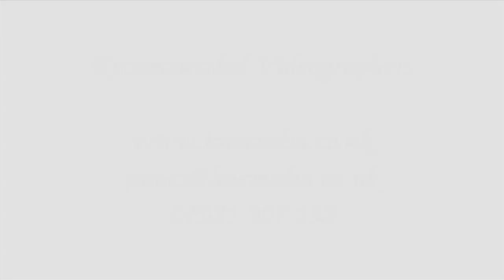St Barnabas Centre, Bishop's Stortford, Hertfordshire - BARN WEDDING VENUE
St Barnabas Centre, Bishop's Stortford, Hertfordshire. A stunning barn venue perfect for your Wedding or Event.

HNE Media are Recommended Videographers at the St Barnabas Centre, Bishop's Stortford.